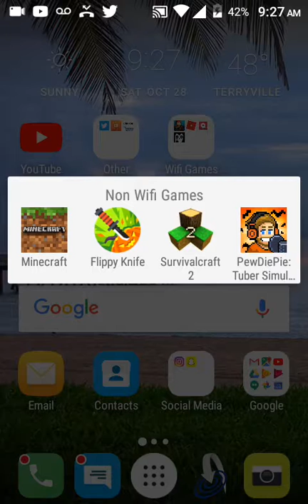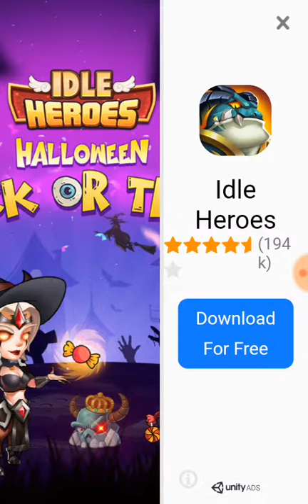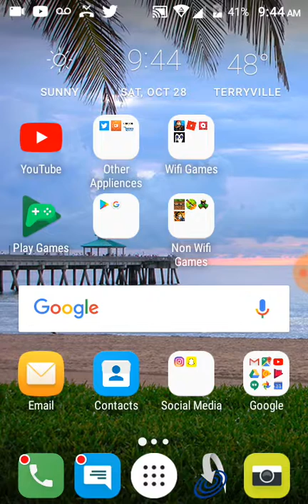Pewdiepies tuber simulater #5